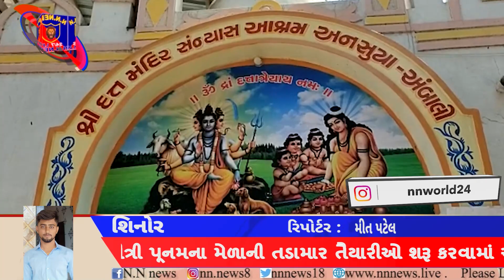શિનોર તાલુકાના પવિત્ર યાત્રાધામ અનસુયા માતાના ચૈત્રી પૂનમના મેળાની તડામાર તૈયારીઓ શરૂ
શિનોર તાલુકાના પવિત્ર યાત્રાધામ અનસુયા માતાના ચૈત્રી પૂનમના મેળાની તડામાર તૈયારીઓ શરૂ કરવામાં આવી.

 શિનોર તાલુકામાં આવેલ અતિ પૌરાણિક શ્રી મહાસતી અનસુયા માતાજીના મંદિરનો ઇતિહાસ ભવ્ય હોય કળયુગમાં સાક્ષાત લોકોની પીડા મુક્ત કરનાર શ્રી મહાસતી અનસૂયા માતાજી ના મંદિરે દર વર્ષે ચૈત્ર પૂનમ ના દિવસે માતાજીનો પાટોત્સવ  મેળા સાથે ભંડારાનું આયોજન કરવામાં આવે છે.
 જેમાં છેલ્લા બે વર્ષ દરમિયાન કોરોના મહામારી ને કારણે બંધ રાખવામાં આવેલ હતો.
 જે આ વર્ષે ચૈત્રી પૂનમને શનિવારના દિવસે મહાસતી અનસુયા માતાજીનો પાટોત્સવ નું ભવ્ય આયોજન કરવામાં આવેલ છે.
 તો સર્વે ભક્તો ને માતાજીના દર્શનનો લ્હાવો લેવા માટે મંદિરના પૂજારી તરફથી ભાવભર્યું આમંત્રણ પાઠવ્યું હતું.

બાઈટ:- મંદિર પૂજારી.ઉમેશ મહારાજ

બાઈટ:- (દર્શનાથી)રાજેશભાઈ
રિપોર્ટર:- મીત પટેલ
             શિનોર.. વડોદરા..